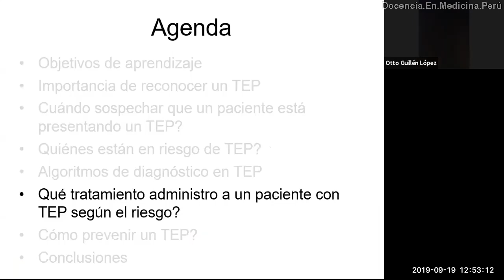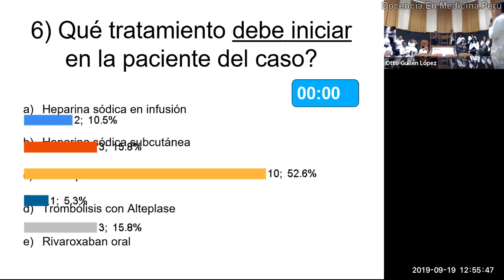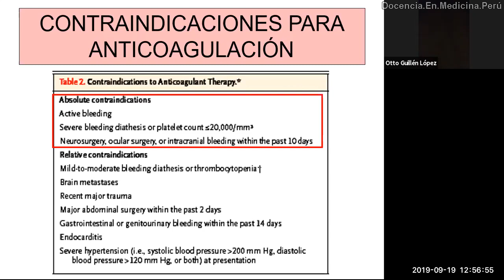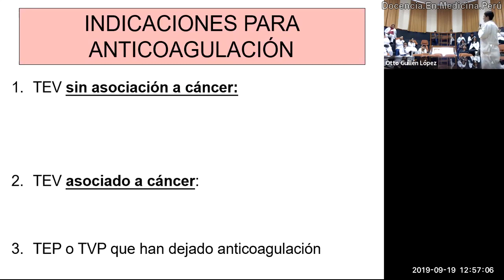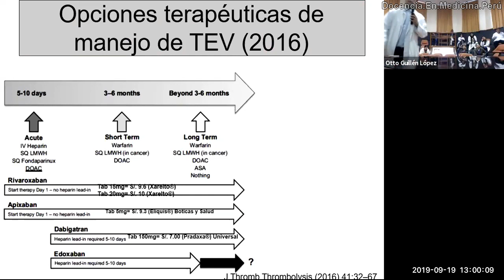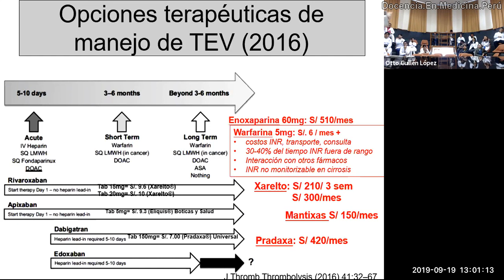TEP - Manejo farmacológico de tromboembolia pulmonar - PodCast 19.09.2019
Revisamos brevemente los anticoagulantes a utilizar para el tratamiento de TVP-TEP de acuerdo a guías 2016.
Enfatizamos las ventajas ya demostradas de los anticoagulantes directos orales.